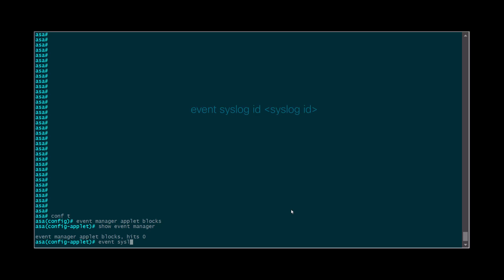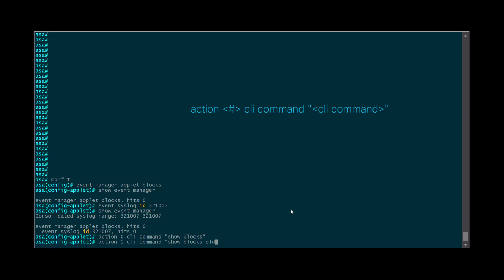ASA: Configuration of EEM scripts for output monitoring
ASA configurations for Event manager (EEM) scripts for CLI output monitoring.